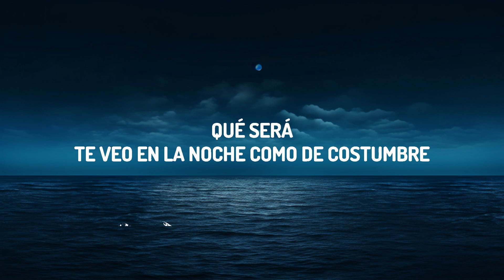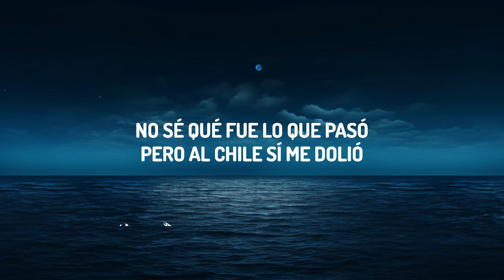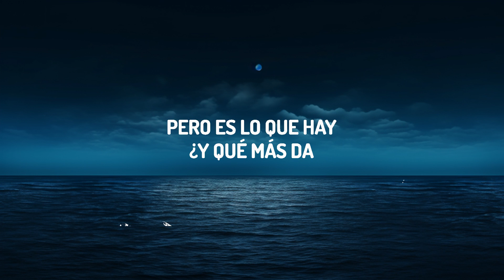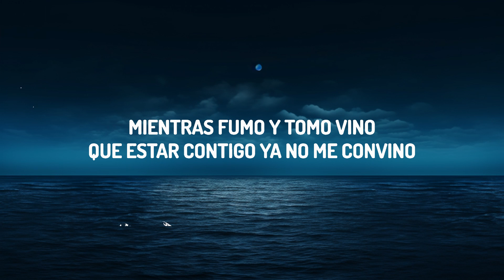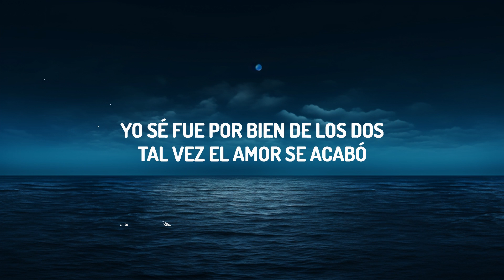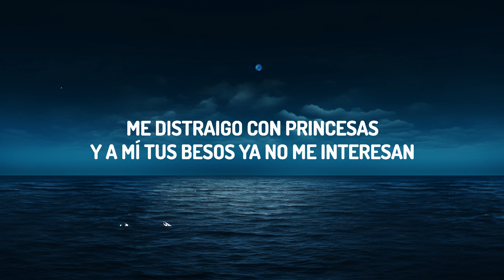Peso Pluma - Bye (Letra/Lyrics) | lyrics Zee Music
(Letra/Lyrics):
[Verso]
¿Qué será?
Te veo en la noche como de costumbre
Amanecerá

[Coro]
Bye

[Post-Coro]
Ah-ah-ah

[Coro]
Bye

[Post-Coro]
Ah-ah-ah

Bye